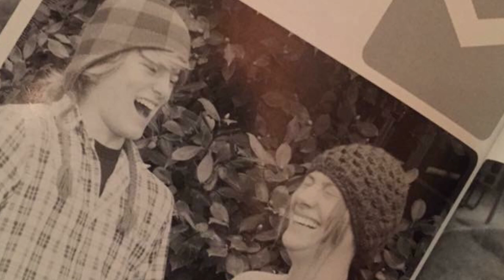Robert Buscher (Dr Freezy) Memorial Slideshow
I loving memory of Robert Donovan Brian Buscher (Dr Freezy)